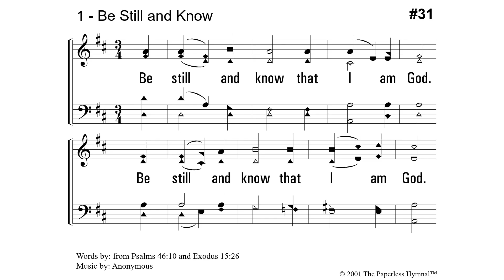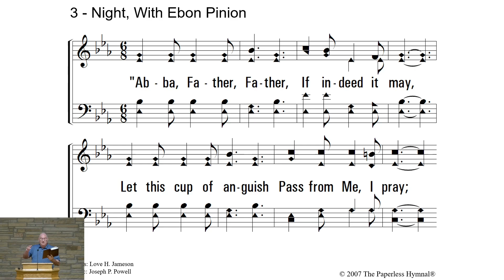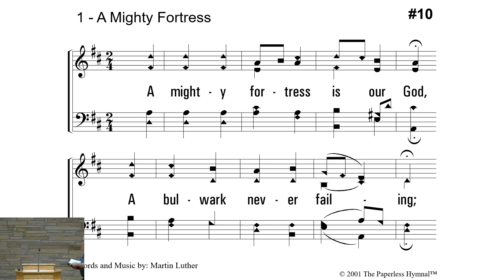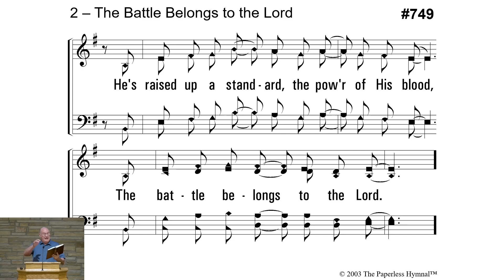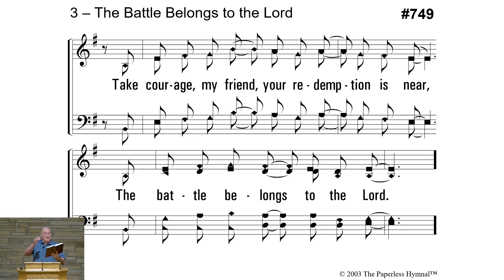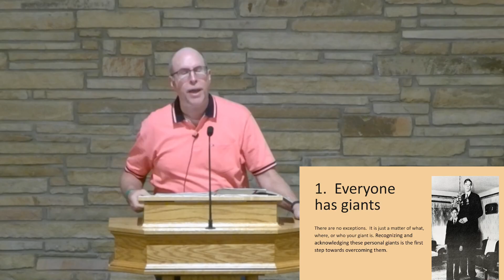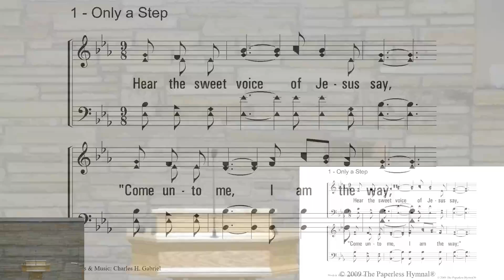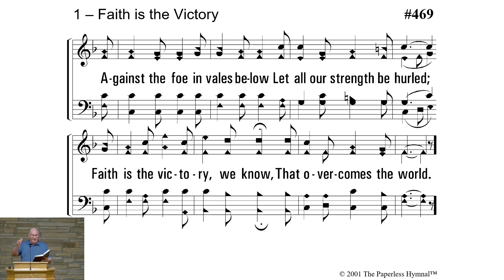Conquering Your Giants